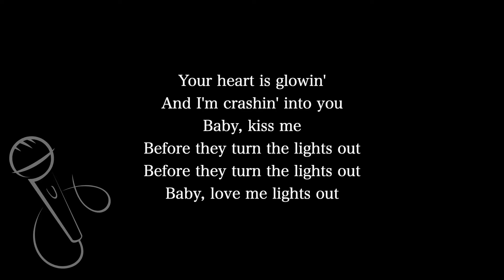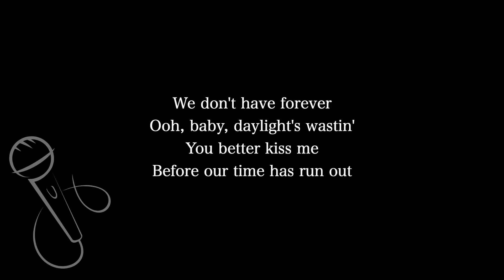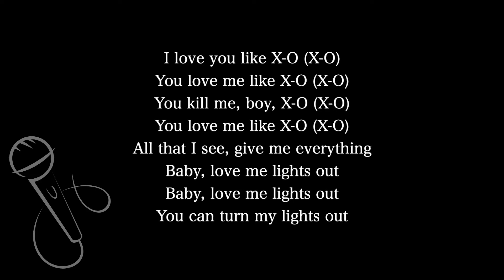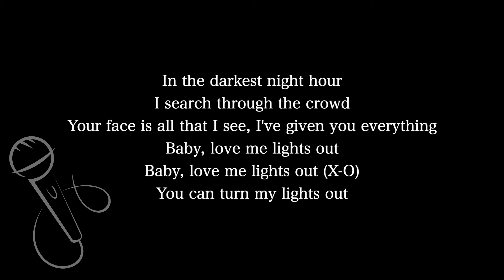【Karaoke Instrumental】XO / Beyoncé【Lower Key】